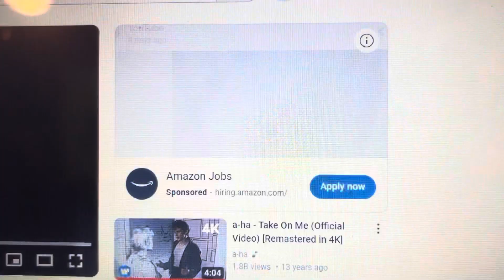Wayside theme song version 1 for @The_Real_Annie_Is_Back @GabetheSlacker @🇬🇧LisaZside Stories